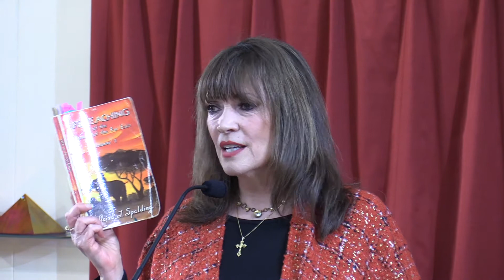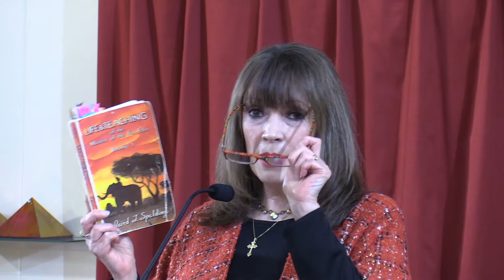Man, the Perfect Creation, Rev Cindy Fuller, Feb 2021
We are created in the Heart of God. Rev Cindy Fuller, Inner Quest Church, Alpharetta, Ga